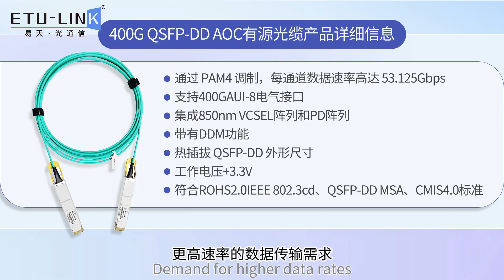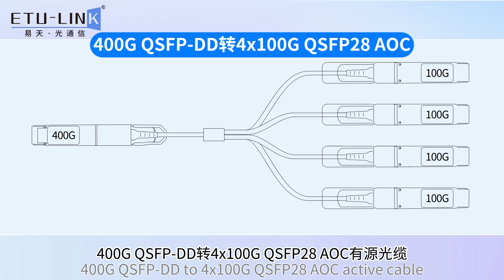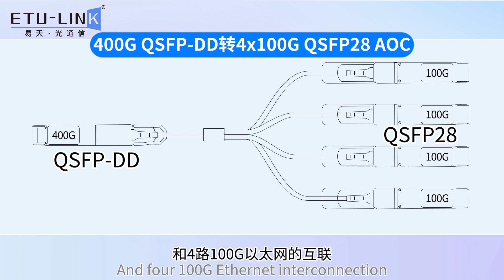Complete Guide to 400G Active Optical Cables (AOCs), How Much Do You Know?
In previous videos, we introduced the 200G AOC. So, what upgrades have been made to the 400G AOC based on this? In this video, we will learn about the 400G AOC active optical cable. Let's take a look together!